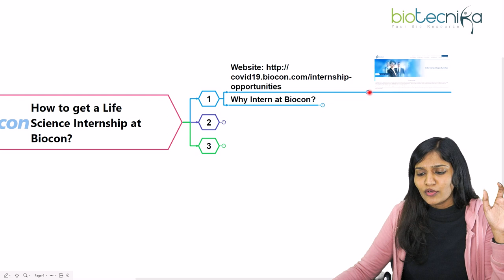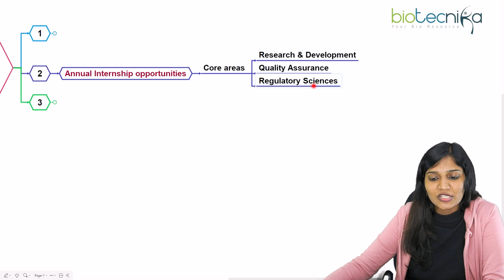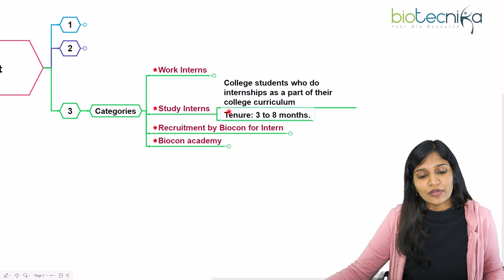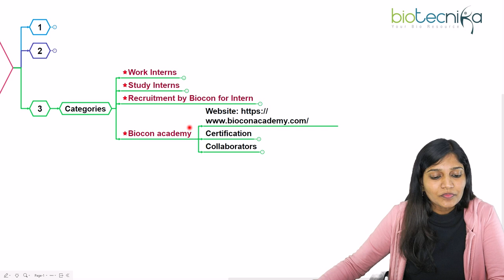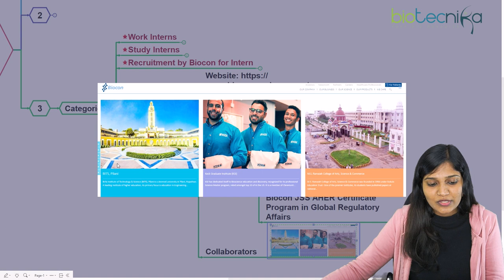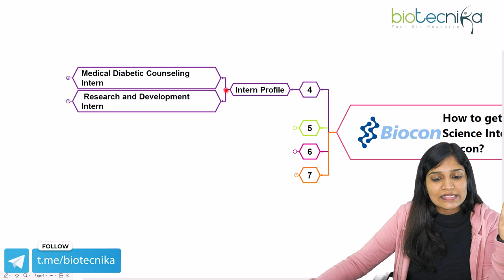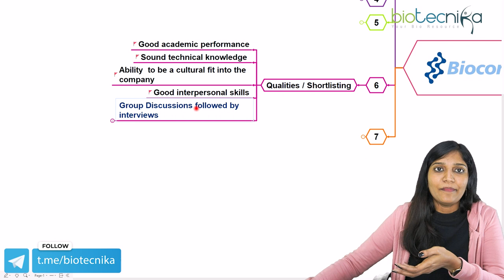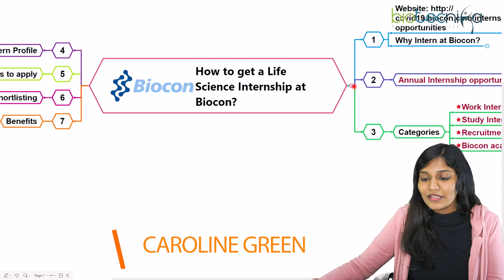How To Get A Life Science / Biotech Internship at Biocon - India's Largest Biopharma company?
In this video, we have discussed in detail How To Get A Life Science Internship at Biocon - India's Largest Biopharma company?

In general, A life science internship is a great way for students or recent graduates to gain hands-on experience in their field and build their professional skills and networks. To get a life science internship, you can start by researching companies or organizations that offer internships in the life sciences. You can also check with your school's career center or job board for internship opportunities. Once you have identified some potential internship opportunities, you can apply by submitting a resume and cover letter that highlights your skills and experience. It may also be helpful to reach out to people in your professional network who may have connections or insights about internships in the life sciences.